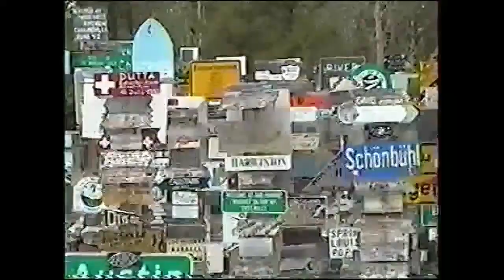Alaska 2000 Part One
Travel to Alaska, Canoeing, Harriman Fjord Kayak Trip